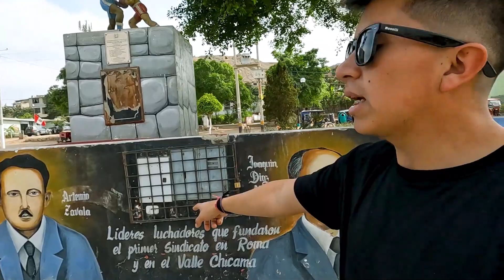"HITLER ESTUVO AQUÍ"//Mini ciudad alemana - Casagrande.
✨💯¡UNA MINI CIUDAD ALEMANA, A UNA HORA DE TRUJILLO!✨💯

📌Junto a Multidestinos Tours, recorrimos los principales puntos que muestran el gran auge económico que tuvo Casa Grande, en torno de la Industria Azucarera.
📌Un pequeño mundo, lleno de mucha historia y arquitectura alemana muy chévere. Disfrútenlo. 🔥😍💯
Con: Dj Fabcor 🔥